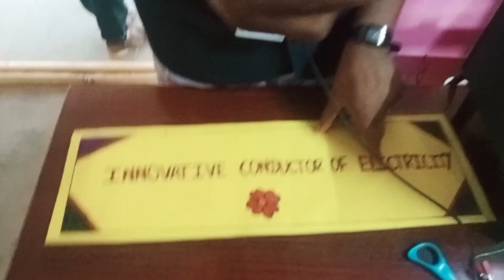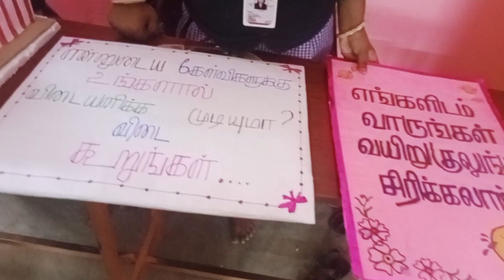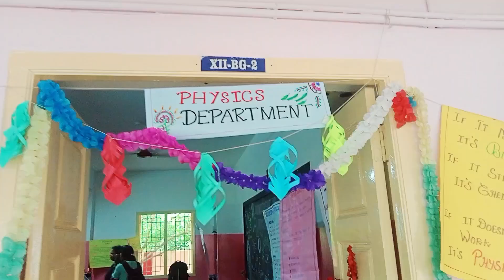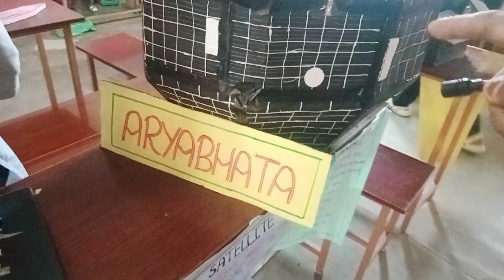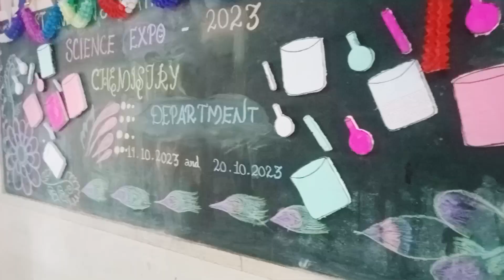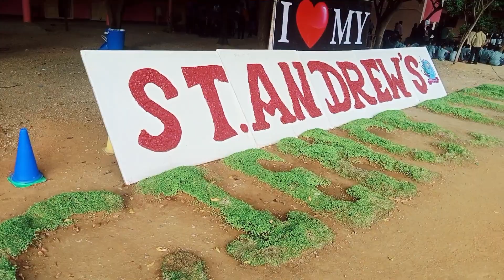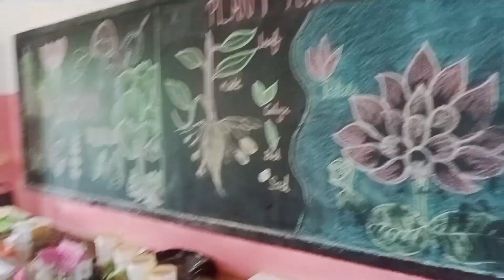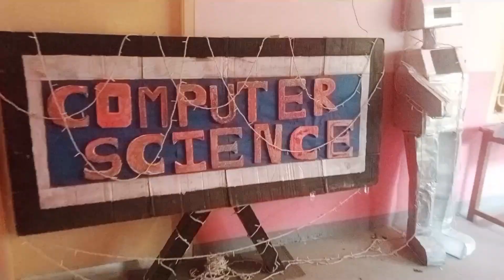ST. ANDREW 'S MATRIC..SCHOOL SCIENCE EXPO -2023.ஆண்ட்ரூஸ் ஸ்கூல் எக்ஸ்போ பார்க்கலாம்.பெரம்பலூர் Dt.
ஆண்ட்ரூஸ் ஸ்கூலில் நடைபெற்ற சயின்ஸ் எக்ஸ்போ அருமையாக இருந்தது பிள்ளைகளின் திறமைகளை பார்க்க நன்றாக இருந்தது . வாழ்த்துக்கள்.